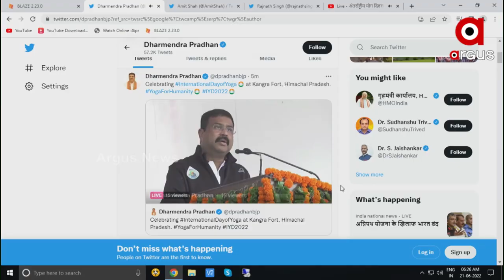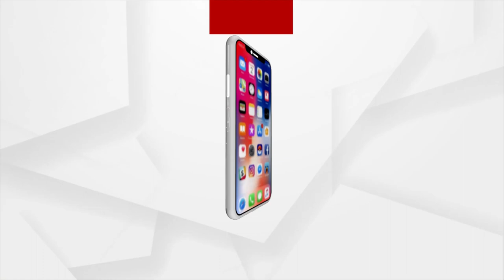ଆଜି ଜୁନ 21 ଆନ୍ତର୍ଜାତିକ ଯୋଗ ଦିବସ !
ହିମାଚଳ କାଙ୍ଗ୍ରା ଠାରେ  ଯୋଗ କାର୍ଯ୍ୟକ୍ରମରେ କେନ୍ଦ୍ର ଶିକ୍ଷାମନ୍ତ୍ରୀ ଧର୍ମେନ୍ଦ୍ର ପ୍ରଧାନ । ଏହି ଅବସରରେ ଦେଶର ୭୫ଟି ଐତିହ୍ୟ ସ୍ଥଳରୁ ହେବ ଯୋଗ ପ୍ରଦର୍ଶନ